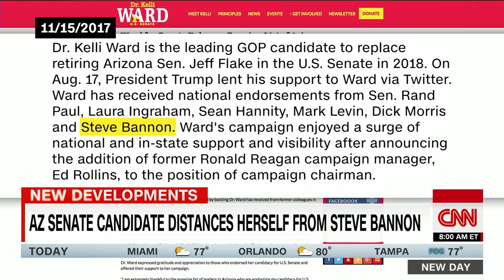Kelli Ward: I'm distancing myself from Steve Bannon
Arizona Senate candidate Kelli Ward says she is distancing herself from President Trump's former chief strategist Steve Bannon.